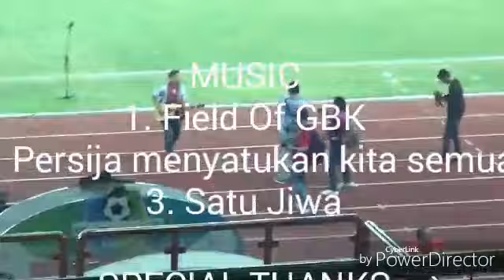Perform Domy Stupa langsung dari stadion patriot bekasi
Music
1. Field Of GBK
2. Persija Menyatukan Kita Semua
3. Satu Jiwa